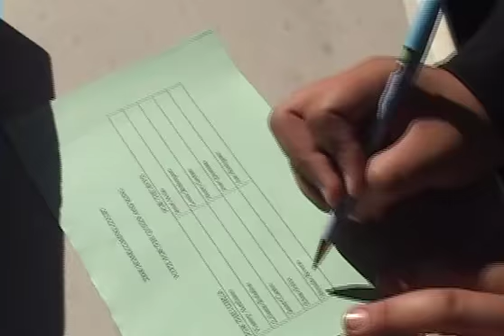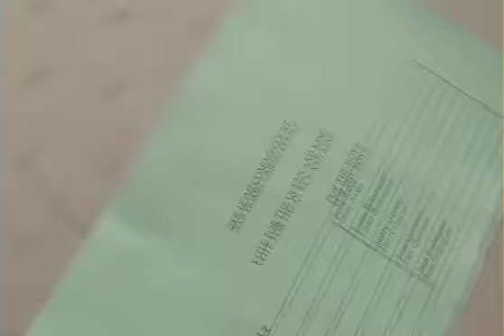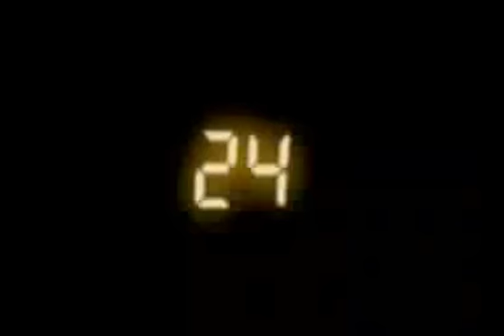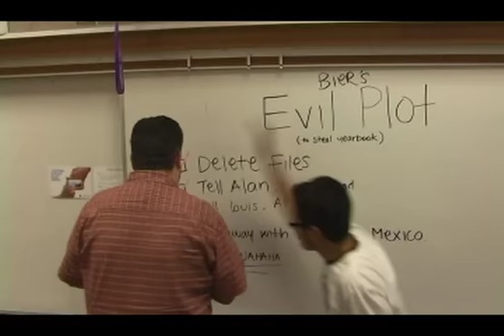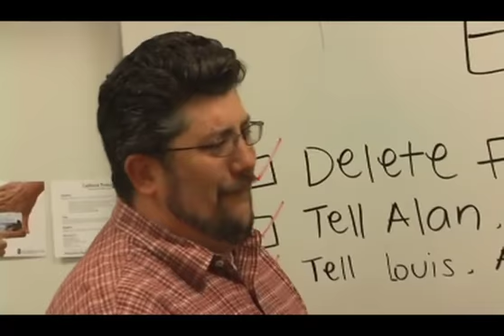"Degrees Of Separation" - MVHS 2009 Yearbook DVD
This is the yearbook DVD for the Mountain View High School Yearbook, 2010. Created by Ana Acero.